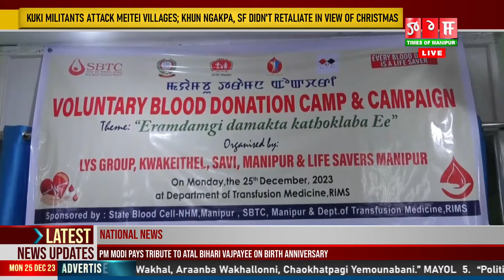LIVE | TOM TV 8:00 PM MANIPURI NEWS, 25 DECEMBER 2023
TOM TV 8:00 PM MANIPURI NEWS, 25 DECEMBER  2023